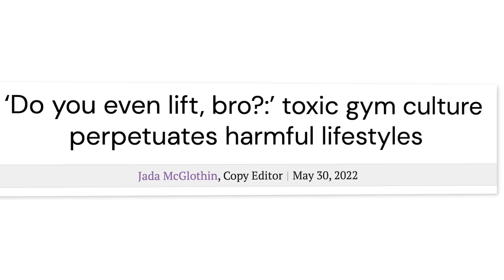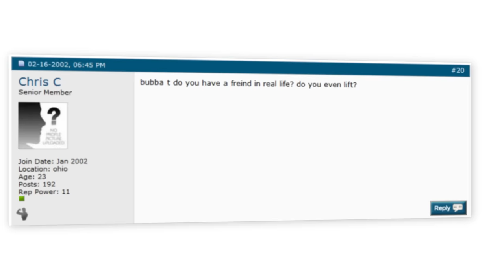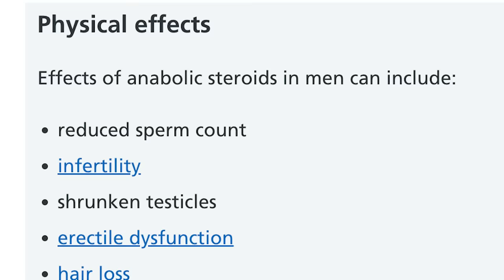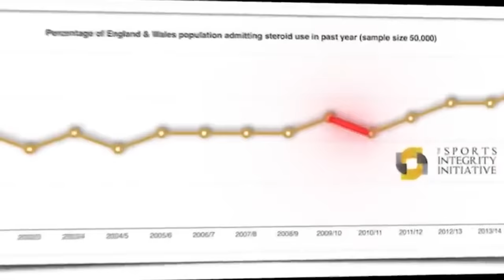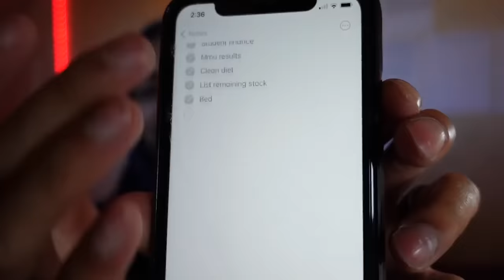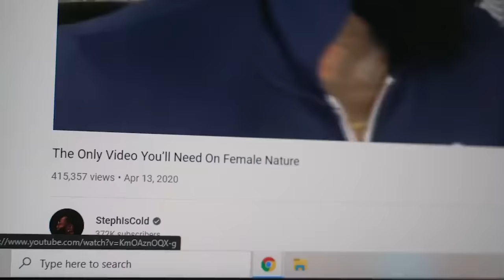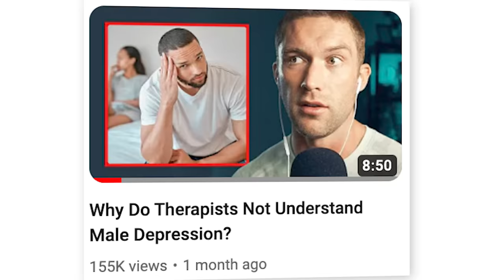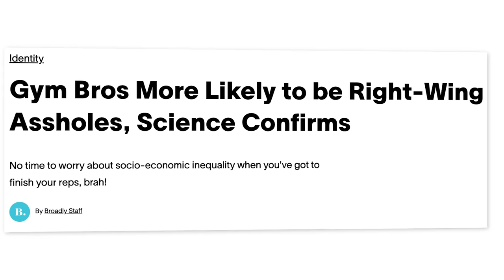The GymBro 2.0: A New Subculture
Today we explore the story of the "gym bro" meme, how it evolved into a powerful movement. From Arnold Schwarzenegger to Zyzz to Joe Rogan.